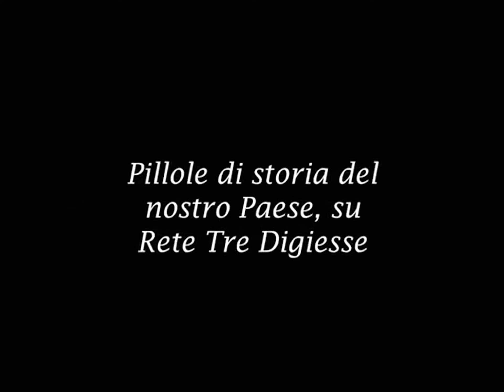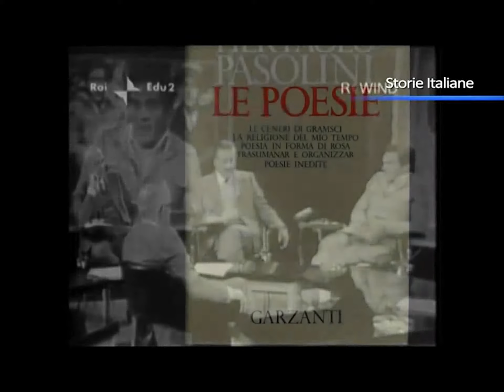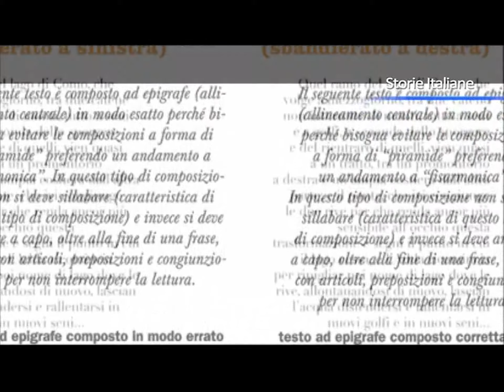Storie Italiane, Pasolini